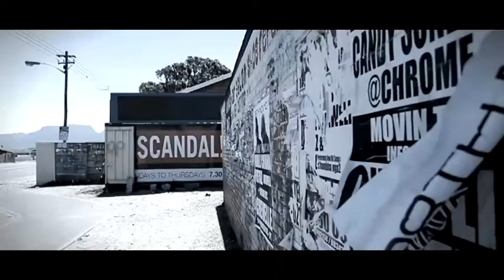ATB - Twisted Love.vob